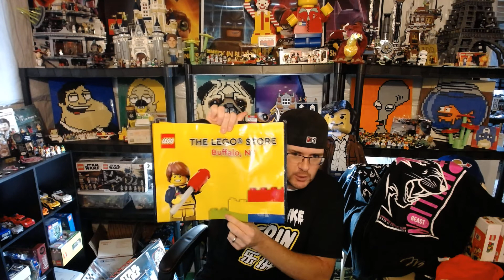FREE LEGO Giveaway Announcement LETS GO AGAIN